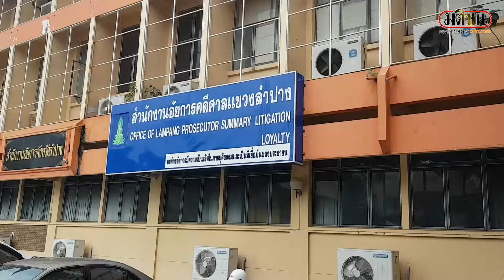ตำรวจ สภ.เมืองลำปาง นัด 2 แกนนำเยาวชน ส่งสำนวนต่ออัยการ เพื่อดำเนินคดีข้อหาจัดชุมนุม